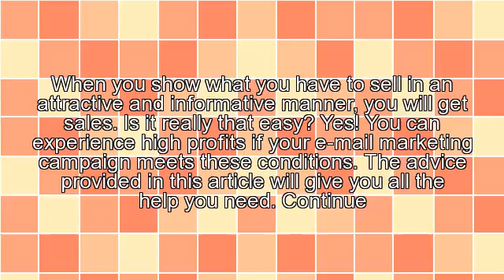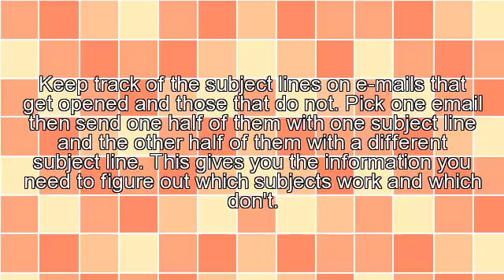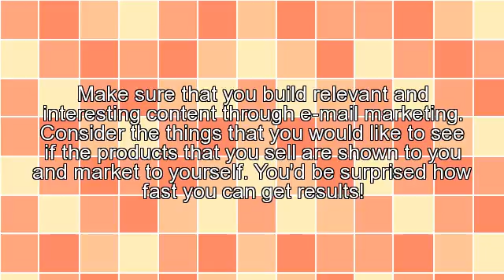Looking To Boost Your E-Mail Marketing? Try These Tips!